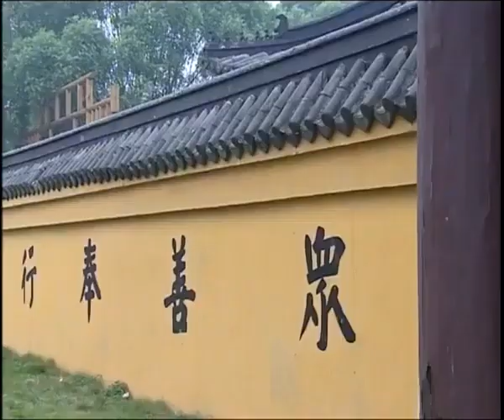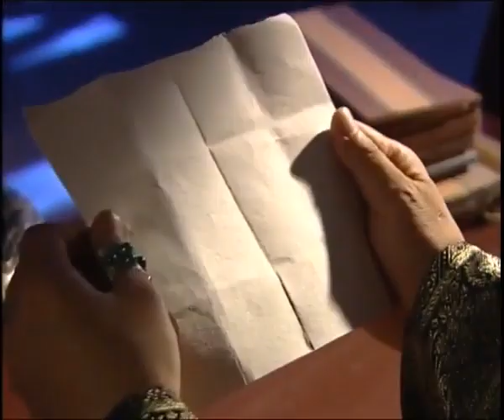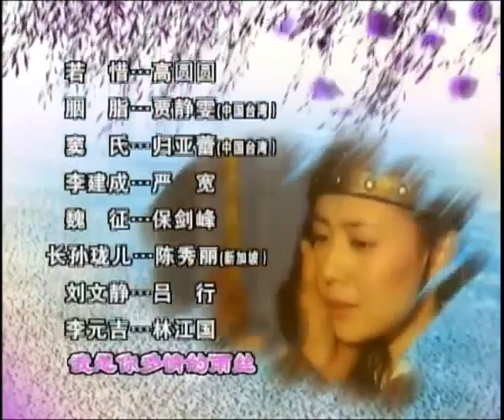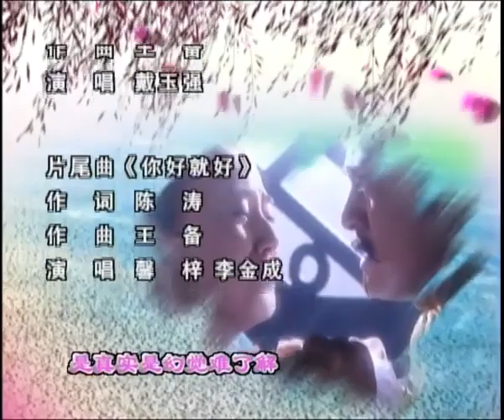《逃婚公主》20 | 放荡不羁的唐朝皇子与闯荡江湖的隋朝公主发生一段浪漫动人的爱情故事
导演：赖水清
主演：何润东、贾静雯、高圆圆、严屹宽、保剑锋
《逃婚公主》讲述了隋末唐初李世民青年时代的成长历程，以及他和李建成、若惜公主三人之间爱情纠葛的故事。隋朝末年，天下动荡，农民起义风起云涌，隋炀帝杨广眼见大势已去，为了拉拢唐国公李渊，便将自己的女儿若惜公主许配给李渊的儿子李建成，谁知李渊次子李世民（何润东饰）与若惜公主（高圆圆饰）早已私定终身，这门亲事导致弟兄二人渐生嫌隙。